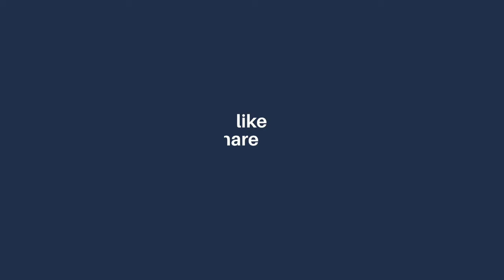Chicken Cheese paratha | Plain Square paratha | Garlic paratha | Ramzan special sehri paratha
Ingredients:
For Paratha dough:
-Flour 1 cup
-White flour 1 cup
-Water (warm) for kneading
-Yogurt 2-3 tbs
-Red chili flakes 1 & ½ tsp or to taste
-Cumin seeds (roasted and crushed) 1 & ½ tsp
-Black pepper (crushed) 1 & ½ tsp
-Chicken boneless ½ kg
-Oil 2-3 tbs (for frying)
-Cream cheese as required
-Mozzarella cheese as required
-Cheddar cheese as required